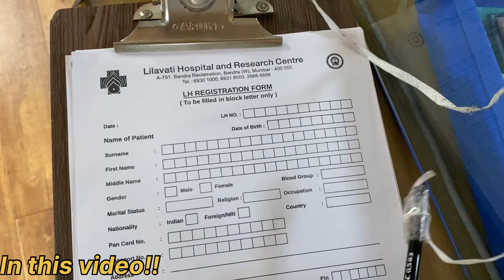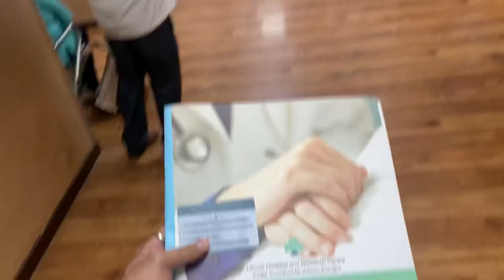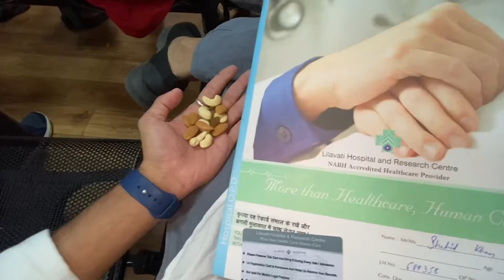DUBAI!! Chal Pade✈️ | Hospital Aana Pada🤕